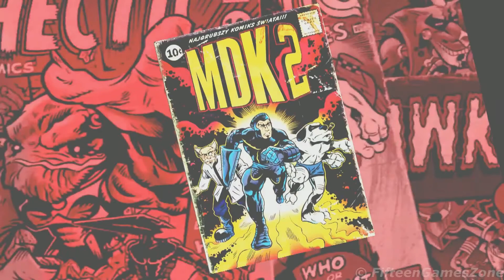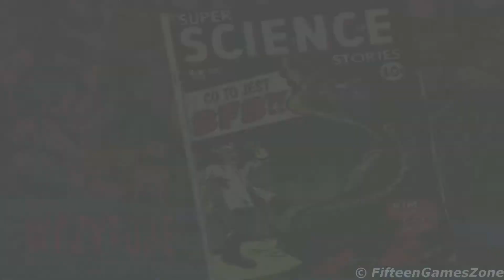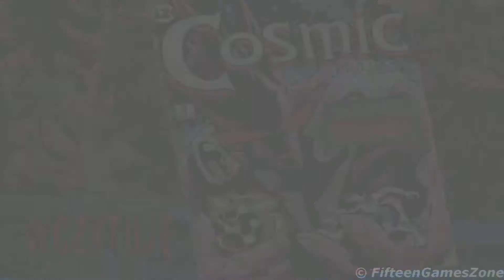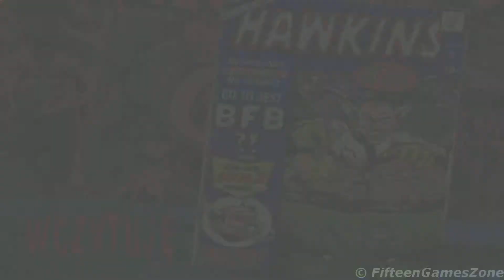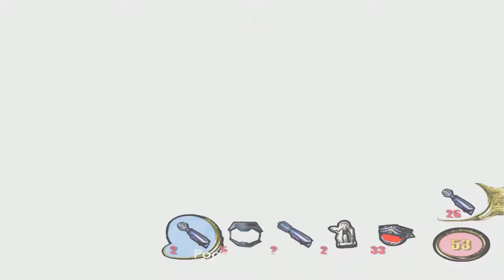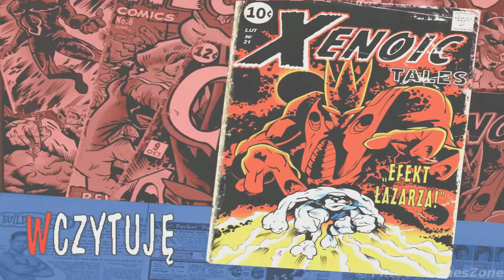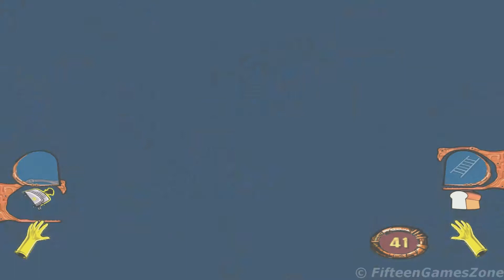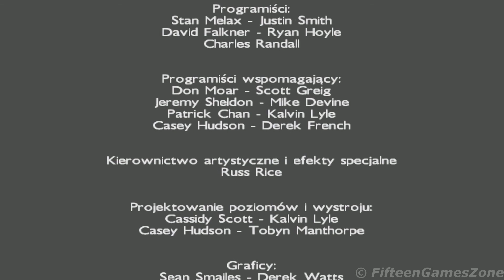MDK 2 PL [28-09-2000] │ FifteenGamesZone 4K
Spis rozdziałów:
00:00:25 - Ale franca z tego Hanza!
00:33:20 - Brama do piekieł!
01:03:58 - Co to jest BFB?!
02:59:28 - Tajemnica Szwanga
04:26:38 - Pies kontra piesi
05:20:02 - Doktorek
06:11:39 - Obcy na obcej ziemi!
07:30:06 - Efekt Łazarza
09:11:58 - Rozwód!
11:00:51 - Zizziem Baluba

zobacz więcej ...